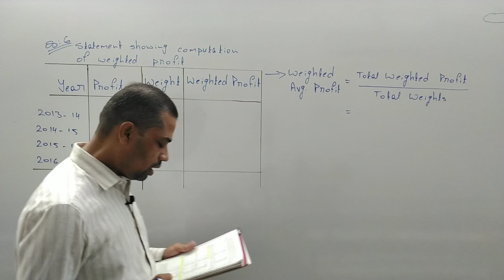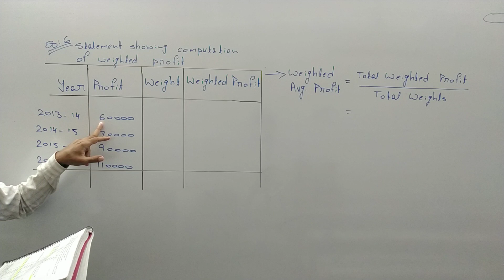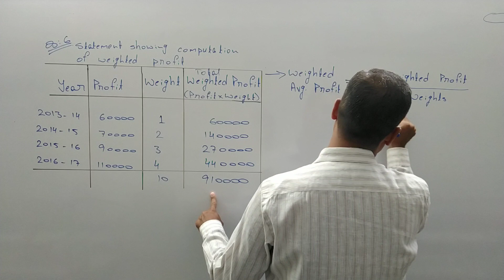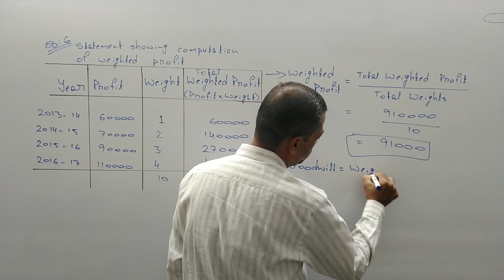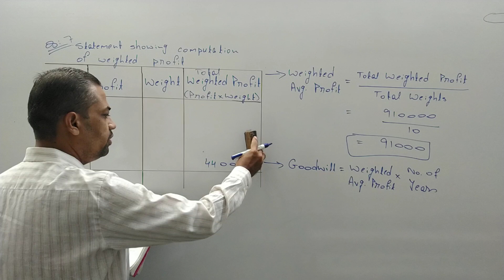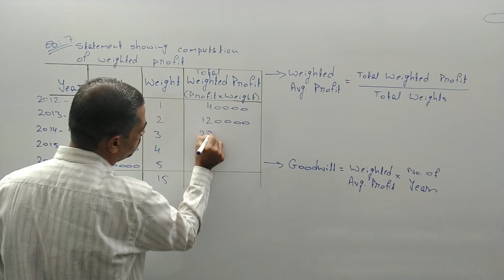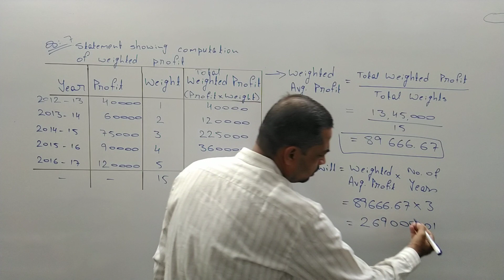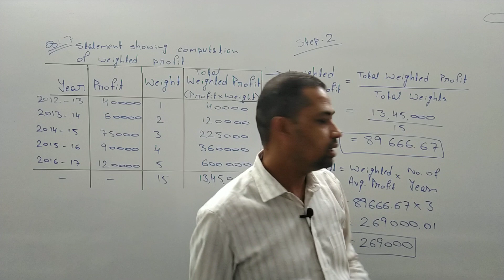#2 Valuation of Goodwill 12th Standard GSEB | Gujarat Board 12th | Account 12th by Amar Sir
# Valuation of Goodwill Accountancy | 12th Gujarat Board | Gseb Accountancy 12th |

std 12 Account , std 12 ch 1 Account gseb,std 12 ch 1 Account part 1,standard 12 Account chapter 3,standard 12,class 12 Accountancy ,class 12 Accountancy chapter 3,class 12 Accountancy Valuation of Goodwill , Valuation of Goodwill in Accountancy class 12 , std.12 , std12th , 12th gseb , 12thcommerce ,12th Gujarat board , class12commerce , class12_Account_gseb , class_12_Accountancy , std-12 textbook solution , # Valuation of Goodwill _std12 , class12 ch3 Valuation of Goodwill , amar tuition classes , amar sir, commerce wala
Auda Market,
Opp. Shikarpuri Sweets,
Sardarnagar,
Ahmedabad.

Following chapters are available :
Statistics:
Part - 1

Accounts:
Part - 1
Chapter 1 Introduction to Partnership
Chapter 2 Final Account

Part - 2
Chapter 1 Share Capital Transaction
Chapter 2 Accounting for Debentures